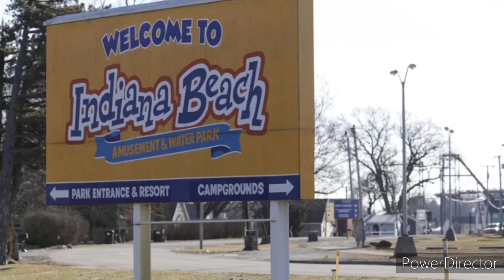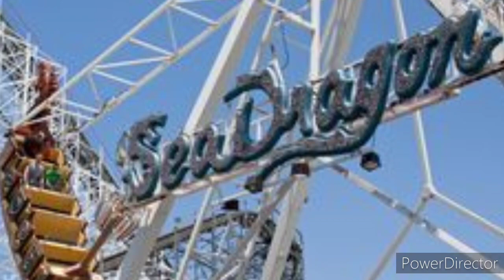Indiana Beach Bought!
This is a video of pictures to remind you of what's coming back! 😊❤️